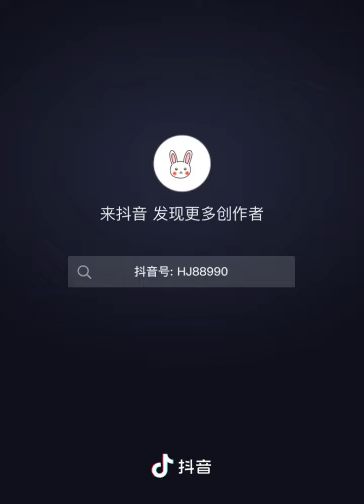HARD ICE EATING